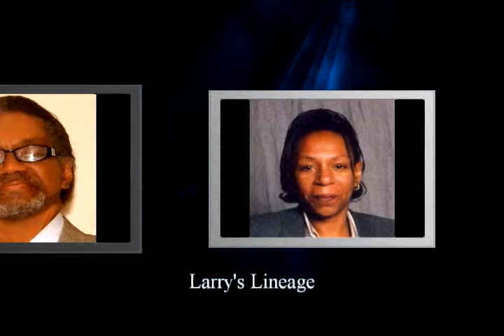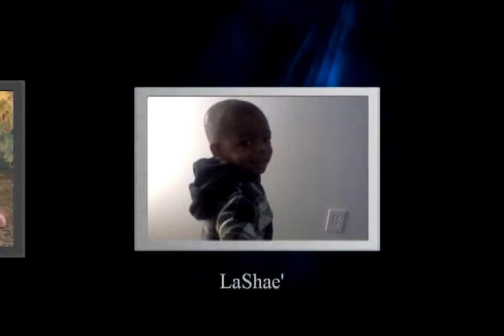Memorial Video for Earlen White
Memorial Video for Earlen ~ White Sunrise September 1932-Sunset January 2012